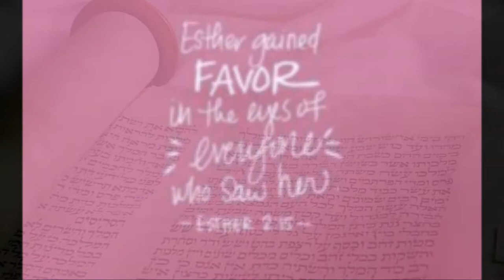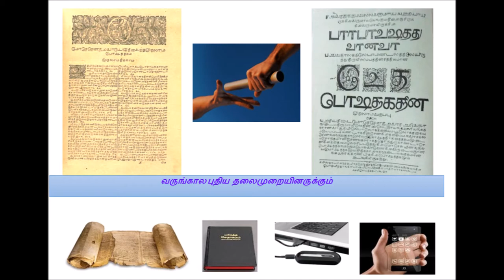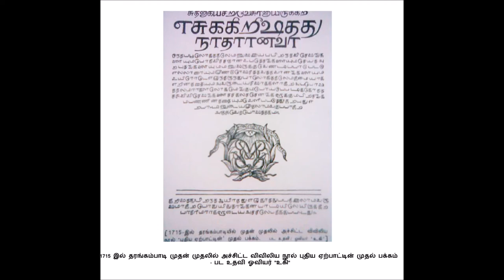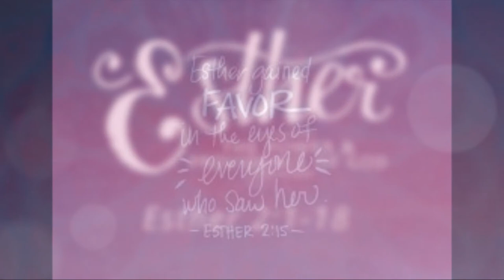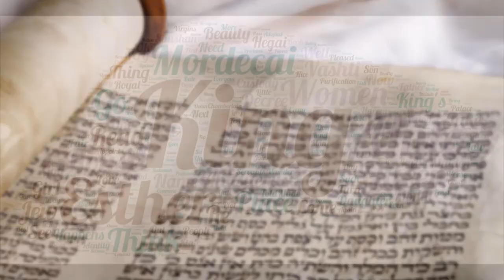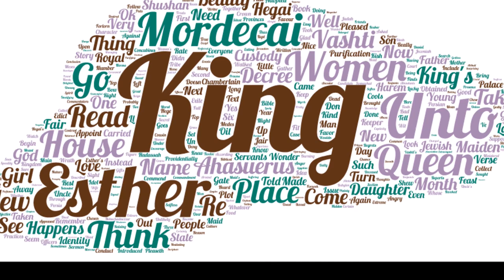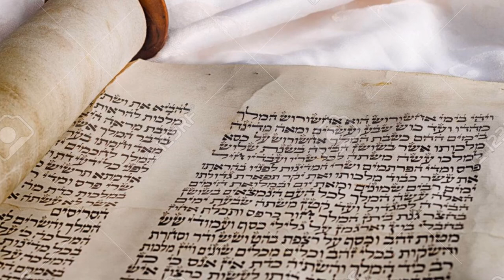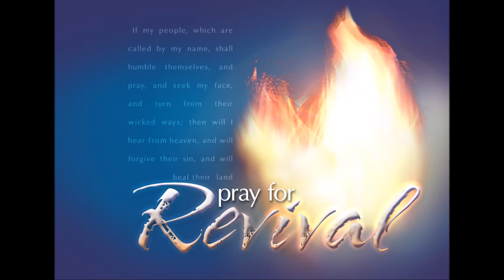எஸ்தர் இராணி - Queen Esther - In A Nutshell - Dr. R. Jayakumar Tele Bible Study form Esther 2